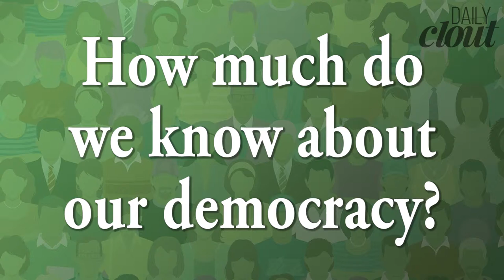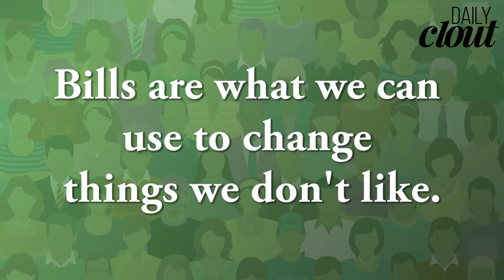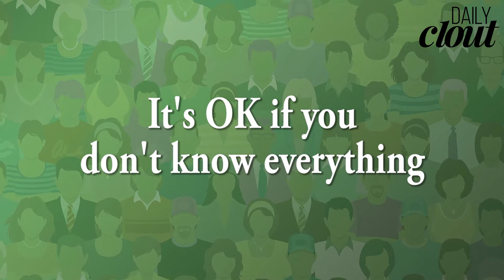DailyClout Asks: What is a bill?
In our ongoing quest to promote civic participation, we took to the streets to find out how much the average person knows about our democracy. If we interviewed you, could you answer these questions?

Credits: This video was filmed, directed, produced and edited by DailyClout's intern Haley Snyder with assistance from Soorah Hassan, Samanta Honigman, Teranderose Russell, and Shaya Mulcahy. Great work team! We're so grateful and proud of the amazing initiative our interns are taking to facilitate civic participation!